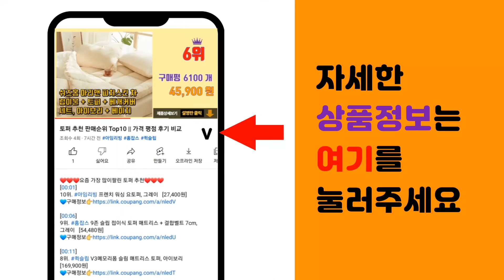애교살라이너 추천 판매순위 Top10 || 가격 평점 후기 비교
❤️❤️❤️요즘 가장 많이팔린 애교살라이너 추천❤️❤️❤️

[00:01]
10위. 미샤 컬러핏 스틱 섀도우 1.1g, 대즐링 샌드, 1개 [3,650원]

[00:06]
9위. 더샘 샘물 애교살 메이커 아이섀도, 05 애교 통통 아이보리, 1개 [3,140원]

[00:11]
8위. 삐아 라스트 오토 젤 아이라이너 0.3g, 09 로즈골드, 1개 [5,830원]

[00:16]
7위. 머지 더 퍼스트 슬림 젤 아이라이너 0.05g, GS3 BRONZE OPAL 브론즈 오팔, [4,900원]

[00:21]
6위. 머지 더 퍼스트 젤 아이라이너 0.5g, G4 골드 라벨, 1개 [4,680원]

[00:26]
5위. 토니모리 애교 빔 소프트라이너 0.7g, 01 밀크 브라운, 1개 [7,200원]

[00:31]
4위. 에뛰드 애교살 메이커 라이너 0.1g + 글리터 0.5g 세트, 샴페인 누드, 1세트 [7,460원]

[00:36]
3위. 키스미 히로인메이크 언더 아이 듀얼 펜슬 라이너, 02 스파클 볼륨, 1개 [7,900원]

[00:41]
2위. 릴리바이레드 스마일리 애교살 아이라이너, 1개, 01 웃음웃음 [5,970원]

[00:46]
1위. 키스미 히로인메이크 언더 아이 듀얼 펜슬 라이너, 01 내추럴 볼륨, 1개 [7,900원]